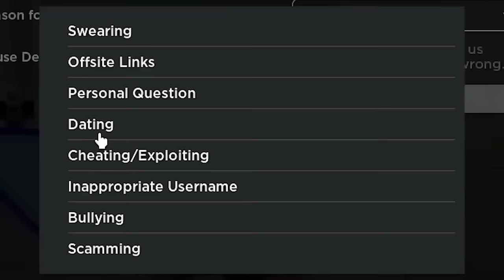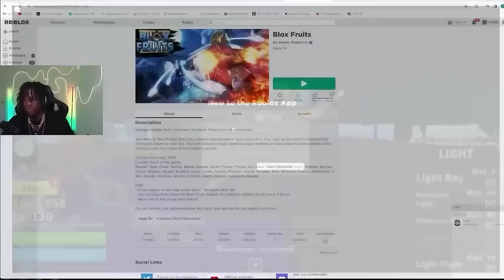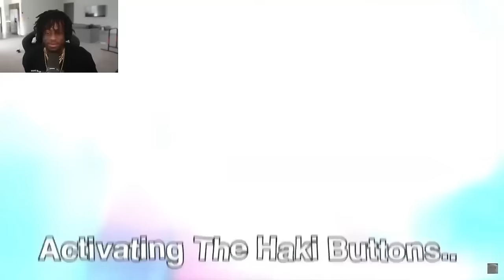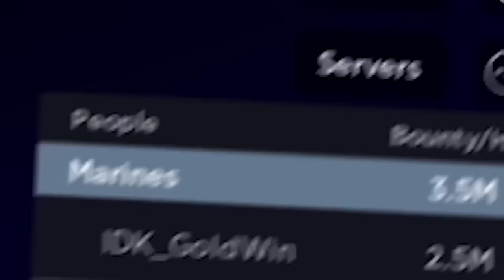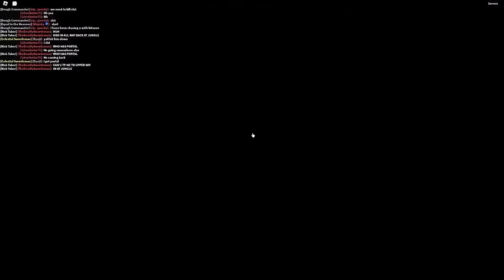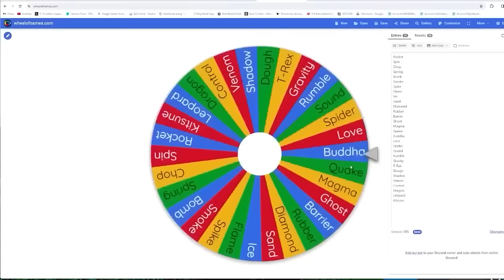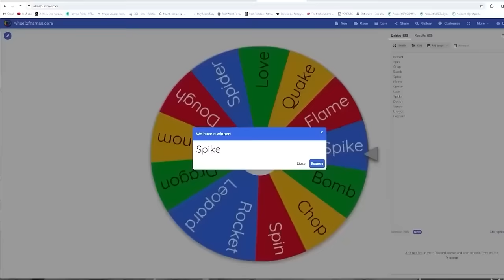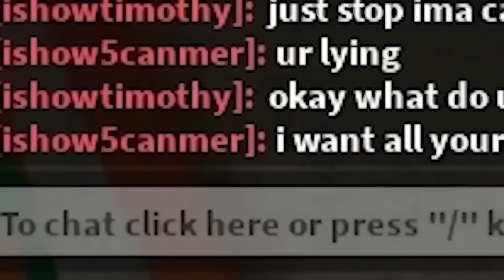The Most INSANE Blox Fruits Glitches